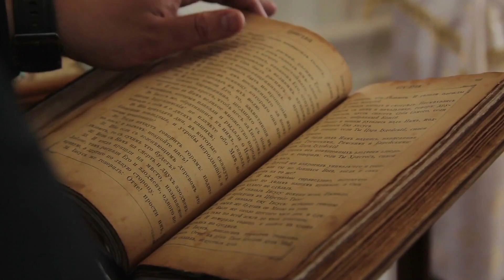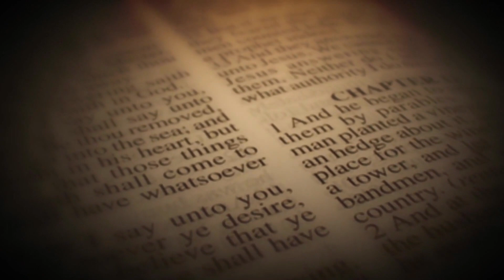Part 2: "The Ripple Effect: Alcoholism's Impact on Health"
Explore the profound impact of alcoholism on physical and mental health. Dr. Popmed delves into the interconnected relationship between alcohol consumption and various health issues, providing insights into the ripple effect on overall well-being.